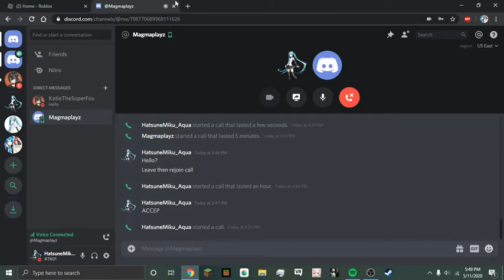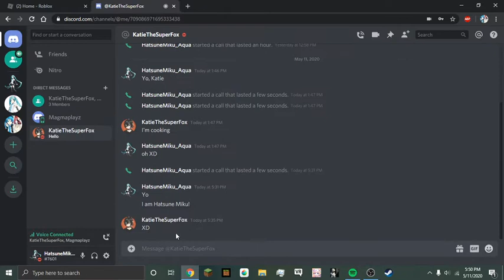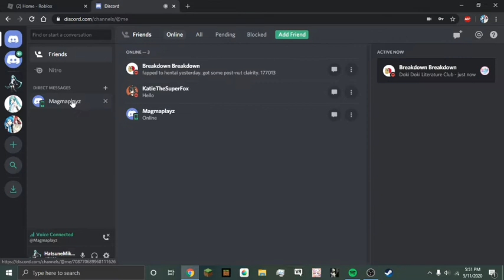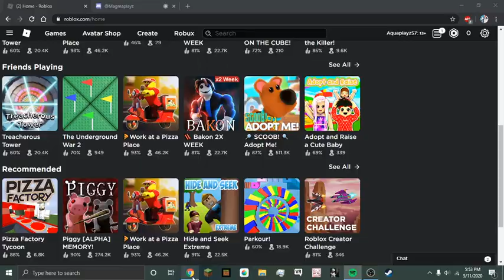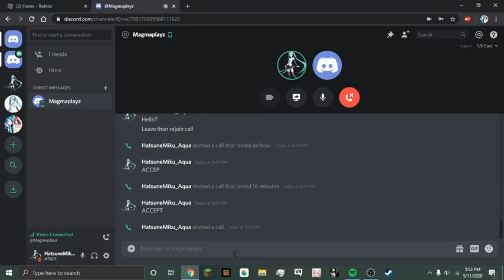Roblox - Horay...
@ more subscribers until face reveal, that person lied! I hate him